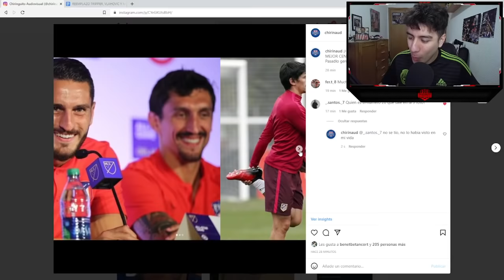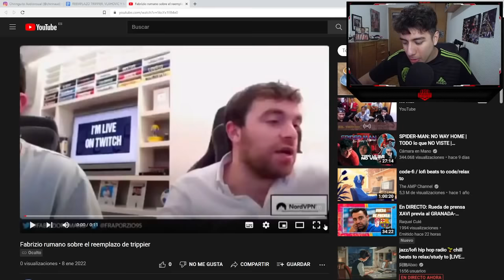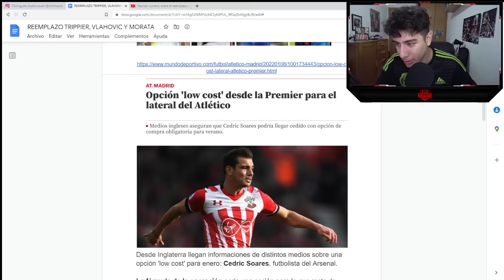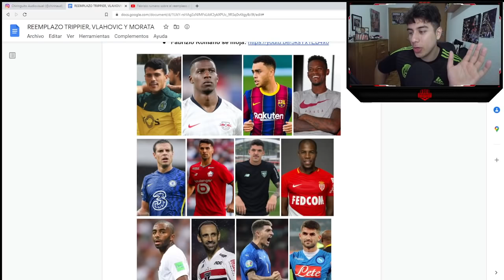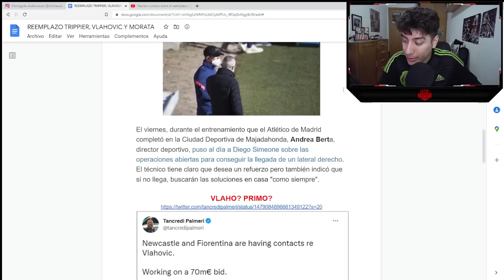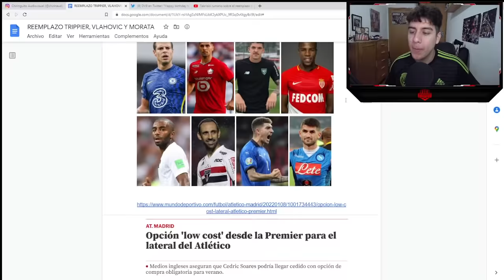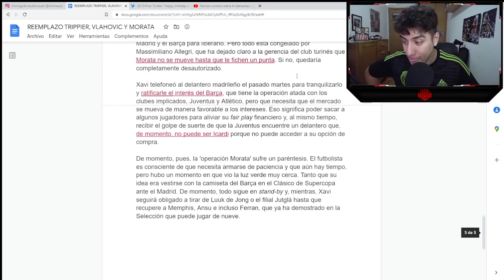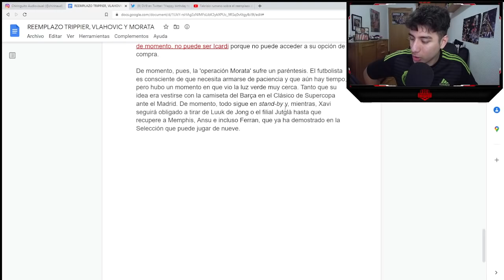¿LUIS SUAREZ VUELTA AL BARÇA? 😂 MORATA DECEPCIONADO Y MAS NOMBRES PARA REEMPLAZAR A TRIPPIER